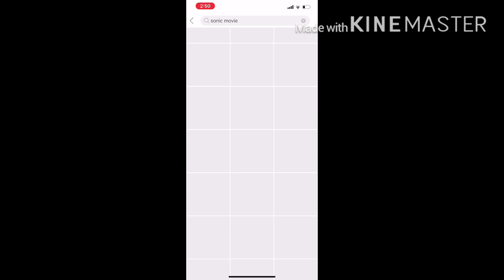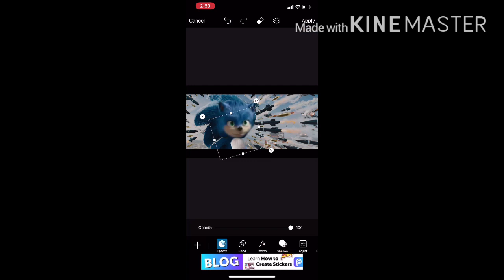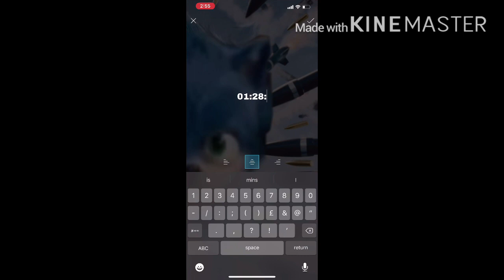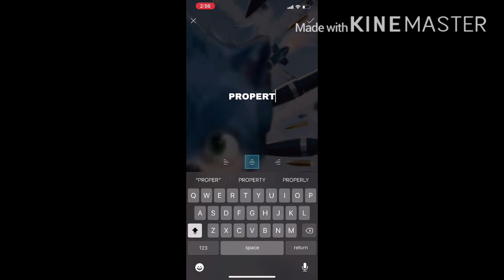Sonic The Hedgehog Movie (LEAK!!) FAKE LEAK EDIT!! | Sonic SpeedArt #61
Sonic Movie Fake Leak entry for the FakeLeakContest by Sonic Fan1991! Enjoy the edit!!
This Video Includes : sonic movie,sonic the hedgehog,sonic the hedgehog movie,sonic,sonic movie trailer,baby sonic,sonic movie redesign,movie,sonic the sasssshedgehog movie trailer,sonic trailer,sonic the hedgehog trailer,sonic movie 2020,sonic redesign,sonic 2020,sonic movie toys,sonic movie reaction,new sonic movie trailer,sonic movie trailer reaction,sonic mania,movie trailers,new sonic movie,sonic forces,sonic the hedgehog 2020, mason parkinson, sonic the hedgehog,sonic,sonic movie,sonic leaks,sonic redesign,sonic leak,sonic movie design,new sonic game,sonic the hedgehog movie,sonic rift,sonic movie leaks,sonic fixed,sonic leaked,sonic rift leak,sonic movie redesign,sonic design,sonic trailer,sonic movie design leak,sonic reaction,sonic 5,sonic movie redesign leak,sonic new design,new sonic,sonic movie 2019,sonic movie leak,leaks,new sonic leaks, new years resolution ideas,new years resolutions,new year,new year resolutions,new years resolution,new year's resolutions,new year resolution ideas,new year goals,resolution ideas,new years,new year ideas,resolutions,2020 new years resolutions,new year's resolution,new year success,new year new me,new year resolution 2020,new year 2020,new years ideas,my new years resolutions,2019 new years resolutions, baby sonic,sonic movie,sonic the hedgehog,sonic,sonic the hedgehog movie,sonic movie trailer,sonic the hedgehog trailer,sonic the hedgehog movie trailer,movie,sonic movie baby sonic,sonic trailer,baby sonic movie,sonic 2020,sonic movie redesign,sonic movie 2019,sonic movie 2020,baby sonic trailer,sonic movie reaction,sonic movie tv spot,sonic redesign,sonic movie memes,new sonic,new sonic movie trailer, sonic movie,sonic movie redesign,sonic the hedgehog,sonic movie trailer,sonic the hedgehog movie,sonic,sonic movie 2020,sonic redesign,sonic design,sonic movie redesign leak,sonic movie design,sonic the hedgehog movie redesign,new sonic movie design,sonic new design,new sonic movie trailer,sonic movie trailer reaction,movie,sonic the hedgehog movie trailer,sonic trailer,redesign,sonic movie memes, sonic memes,sonic movie,sonic,sonic movie memes,sonic the hedgehog,sonic movie meme,sonic the hedgehog movie,sonic meme,sonic movie trailer,sonic trailer,memes,dank memes,sonic the hedgehog memes,sonic movie 2019,sonic the hedgehog movie trailer,sonic movie trailer memes,sonic the hedgehog meme,sonic movie meme compilation,sonic movie reaction,sonic the hedgehog trailer,sonic memes compilation